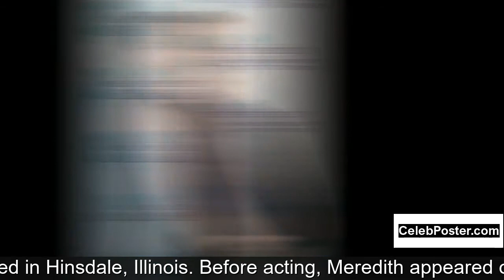Meredith Monroe biography